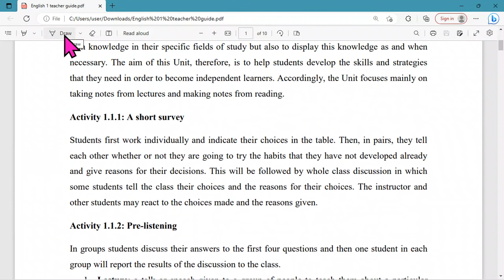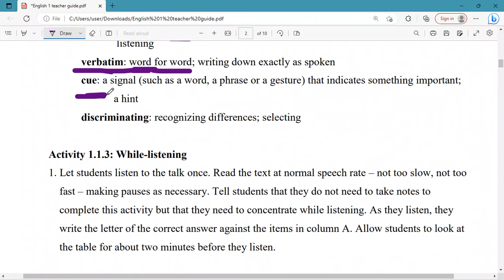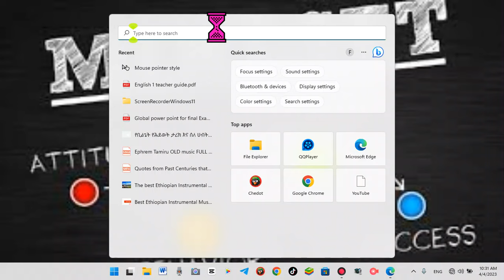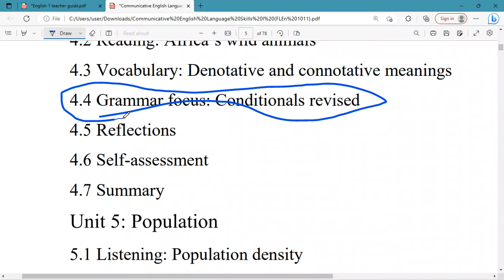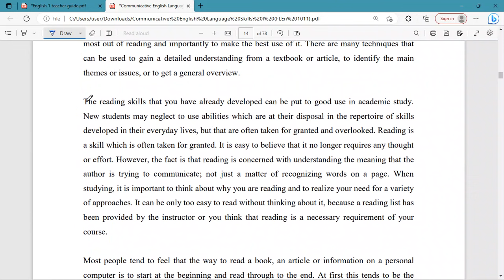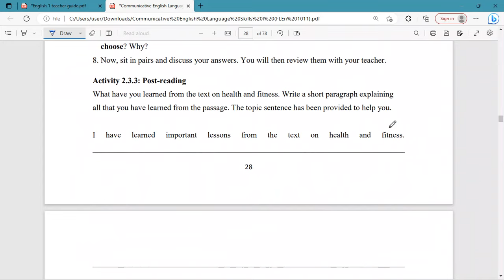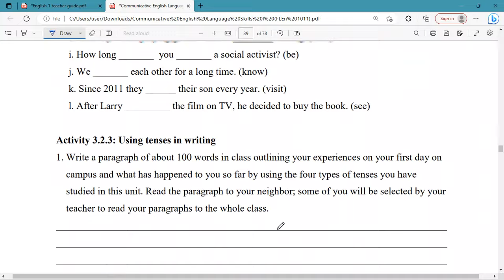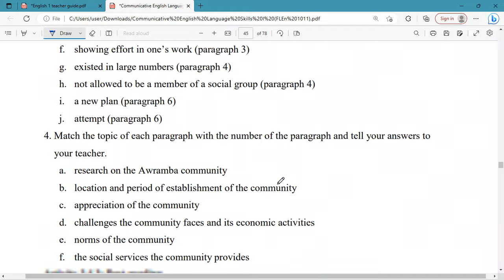communicative english Part 1 mid and final exam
english Part one skill one freshman mid exam and final exam